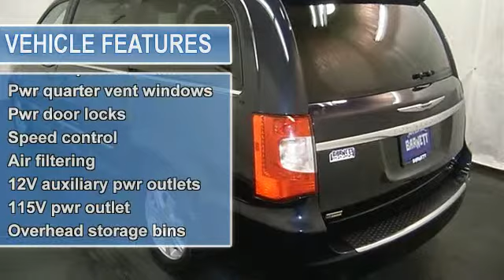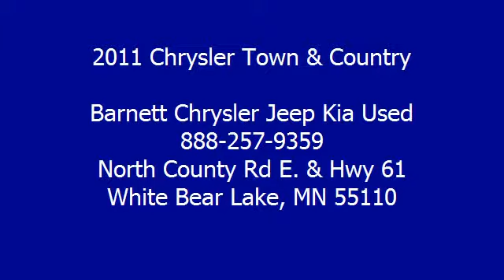2011 Chrysler Town & Country - Barnett Chrysler Jeep Kia Used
For Sale: 2011 Chrysler Town & Country
VIN: 2A4RR5DG8BR720120
Engine: Gas/Ethanol V6 3.6L/220
Drivetrain: FWD
Transmission: Automatic
Mileage: 30,147
Color: Blackberry Pearl (exterior) Black/Light Graystone Interior (interior)

Features:
This vehicle is loaded with ALLOY WHEELS, FOG LIGHTS, AUTO HEADLIGHTS, 2ND ROW POWER WINDOWS, 3RD ROW SEAT, STOW & GO SEATING, DUAL-ZONE AND REAR HEAT & A/C, AUTO CLIMATE CONTROL, CD PLAYER, MP3 PLAYER, SATELLITE RADIO, REAR VIDEO/DVD ENTERTAINMENT SYSTEM, POWER SLIDING DOORS AND LIFTGATE, POWER DRIVER SEAT, UNIVERSAL GARAGE DOOR OPENER, CRUISE CONTROL and more!  Please call to discuss the vehicle further or just stop in! THIS VEHICLE COMES WITH A 5-YEAR, 100K-MILE FACTORY WARRANTY!